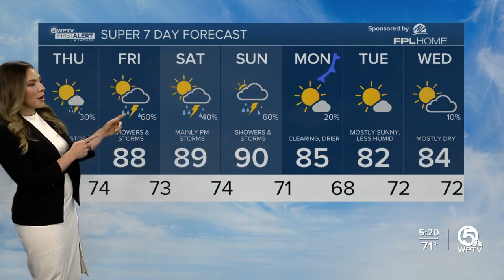WPTV First Alert Weather forecast, morning of April 27, 2023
Here is your WPTV First Alert Weather forecast for the morning of April 27, 2023.